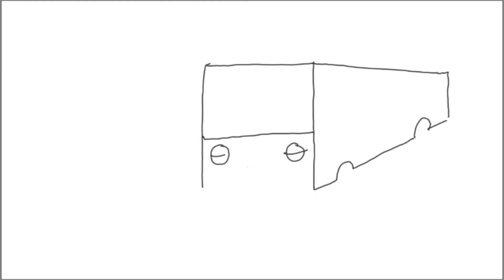WOW!!ONDEL ONDEL SELFI DENGAN BUS TAYO